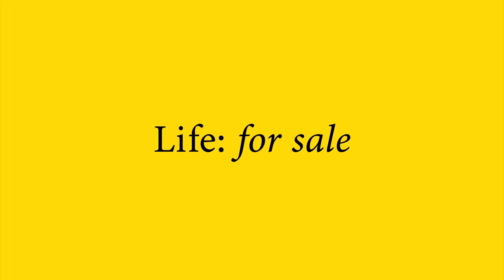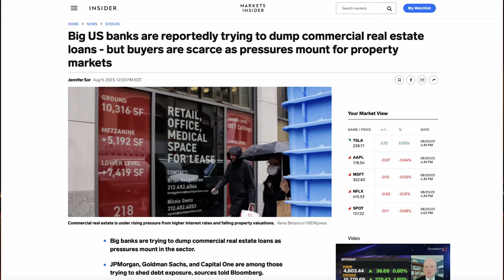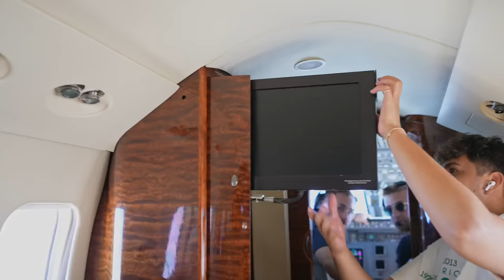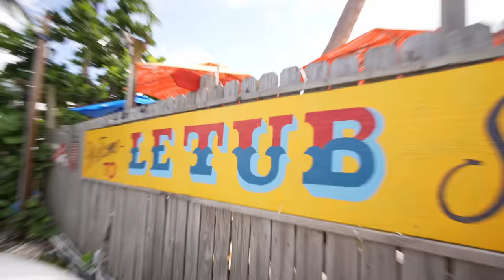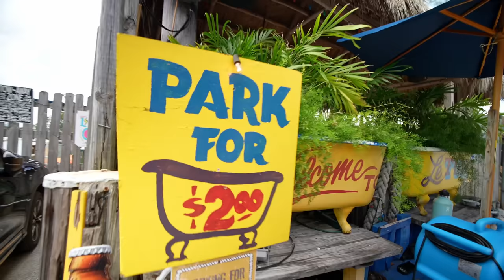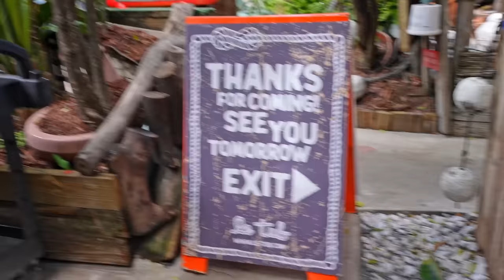Millionaire gets busted by Customs K9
MERCH!

Ben Mallah,
flipping house,
florida mansion,
gas price,
motivation,
mortgage,
fha loan,